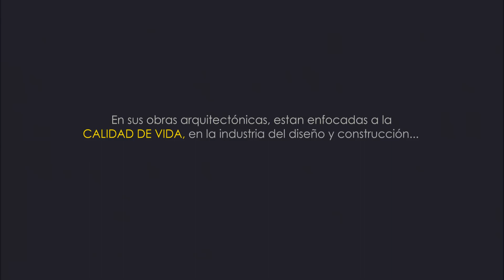STUDIO ALMEIDA DESIGN & ARQUITECTOS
En México, el Jet Set Universal en tendencias globales, donde la innovación, el diseño y vanguardia del estilo de diseñar arquitectura de interiores para personas de éxito, en diversos rublos y categorías, en un marco profesional, de muchas plataformas realizadas en distintos organismos de la construcción y el diseño de interiores vanguardista. Una invitación y análisis por un recorrido de las características más importantes de clientes exclusivos, de potencial alto, con propuestas en áreas tales como: (Desarrollos ecoturísticos + hotelería triple AAA + residencias + casas + apartamentos +penthouses + villas + suites + lofts
Entre otros, en donde cada día trabajamos más para resolver de una manera muy especial, soluciones arquitectónicas con una a planeación y metodología personalizada de acuerdo a los requerimientos de las áreas específicas y de acuerdo a necesidades.